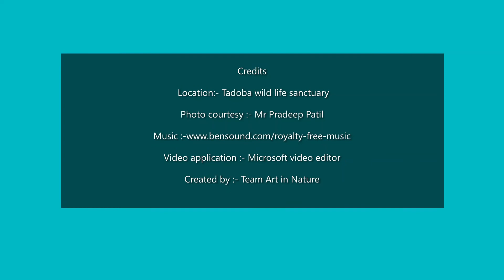ANIMALS FRESH FROM TADOBA WILDLIFE SANCTUARY 😎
3RD VIDEO BY TEAM ART IN NATURE

 Location:- Tadoba wild life sanctuary

Photo courtesy :- Mr Pradeep Patil

Video application :- Microsoft video editor

Created by :- Team Art in Nature